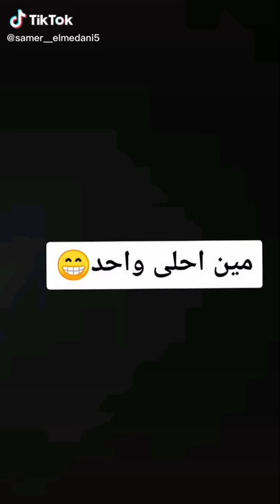مين احلا واحد 🤔🤔نورمار ....سامر ....سالم .......بتول 🤔🤔مشاهديني اكتبو تعليقات 👍👍